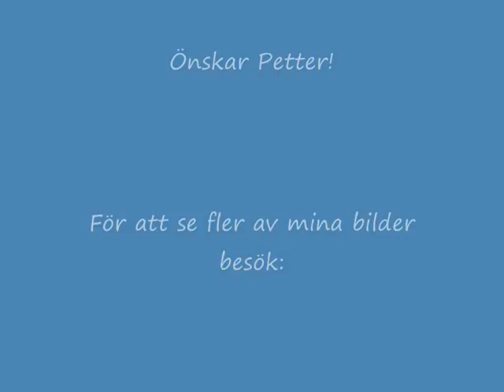Bilder 09!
© Copyright - Petter Arvidson
Foto: Petter Arvidson
Redigering: Petter Arvidson